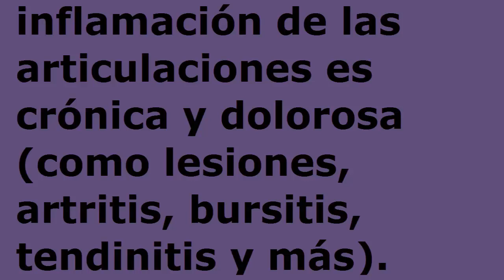Piernas hinchadas y dolor alívialas rápido